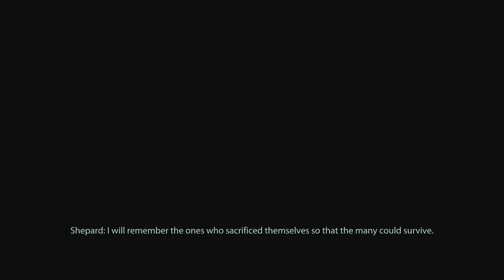Film - ME3 LE Control Ending